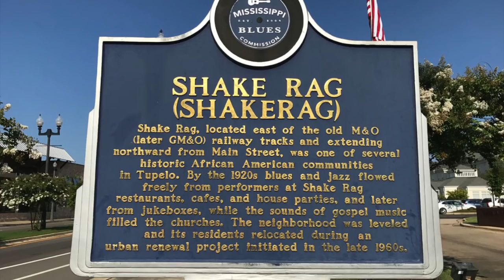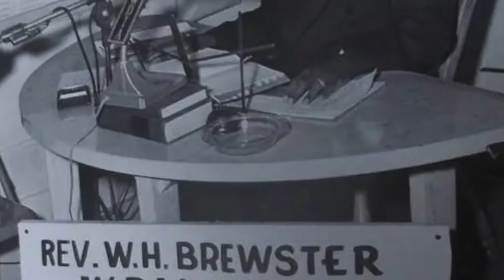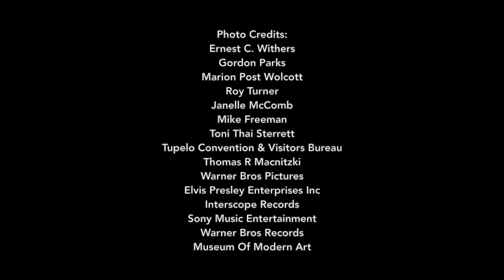Nelson George on Baz Luhrmann, Elvis & The Black Community + Cultural Appropriation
Author and cultural critic Nelson George talks about working with film director Baz Luhrmann, researching Elvis Presley's connections to the black communities in Tupelo, Mississippi and Memphis, Tennessee and the subject of "cultural appropriation". George was a consultant to Luhrmann for his upcoming movie "Elvis" (2022).

The interview audio is sourced from the Gaslit Nation Podcast - "Art Matters - The Nelson George Interview" July 2021

Related Resource:
Baz Luhrmann interviews Elvis Presley's childhood friend Sam Bell: